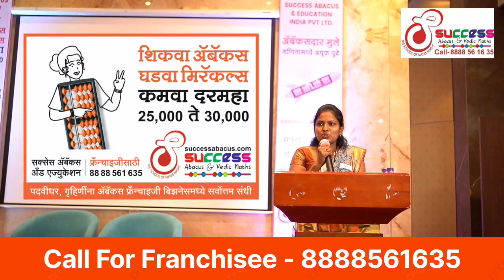Success Story of Success Abacus Franchisee - Mrs Shalini Salgar I OCT 2022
SUCCESS ABACUS AND EDUCATION IND. PVT. LTD.

 मुलांना कॅलक्युलेटर पेक्षा फास्ट आणि स्मार्ट बनवणारा एक अभिनव उपक्रम.

अबॅकसमध्ये प्रवेश घेण्यासाठी कॉल करा - 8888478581
फ्रॅन्चायसीच्या अधिक माहितीसाठी कॉल - 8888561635

अबॅकस कोर्सचे फायदे –
१.मुले कॅलक्युलेटर पेक्षा फास्ट गणिते सोडवतात.
२. २ ते ९९ पर्यंतचे पाढे पाठ न करता म्हणतात.
३. ९९x९८, ९३x९२ या सारखे गुणाकार ६ सेकंदात सोडवतात.
४. मुलांची एकाग्रता,स्मरणशक्ती व आत्मविश्वास वाढतो.

अधिक माहितीसाठी आमचे ऑनलाईन पोर्टल्स चेक करा.

 We are committed to providing great quality & result oriented service.

Team – Success Abacus